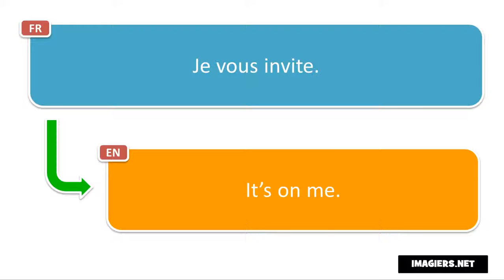Say it in French = It’s on me